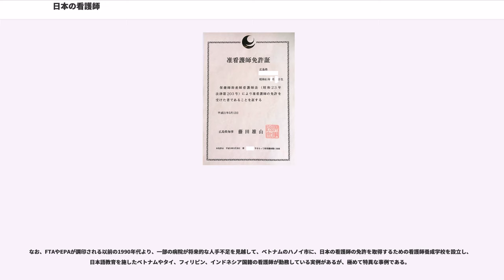日本の看護師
日本における看護師（かんごし、英: nurse）は、保健師助産師看護師法に基づく国家資格である。医療、保健、福祉などの場において、医師などが患者を診療する際の補助、病気や障害を持つ人々の療養上の世話など、疾病の予防や健康の維持増進を目的とした患者教育を行う医療従事者である。

以前は女性を看護婦（かんごふ）、男性を看護士（かんごし）として区別していたが、2001年に「保健婦助産婦看護婦法」が「保健師助産師看護師法」に改定されたことにより、2002年3月から男女ともに「看護師」という名称に統一された。詳細は#雇用機会均等化を参照。

免許区分としては看護師および准看護師が存在する。業務独占、名称独占である。より専門的な能力を有し所定の審査を受けた看護師については、専門看護師、認定看護師として資格認定される。

なお隣接資格として、同法を根拠とする保健師、助産師が存在する。
日本において看護師は、法的には「政府より免許を受けて、傷病者若しくはじよく婦（褥婦（じょくふ）＝出産後の女性）に対する療養上の世話、又は診療の補助を行うことを業とする者」と保健師助産師看護師法に定められている。2006年の法改正により、業務独占規定に加え、名称独占規定が設けられた（法42条の3）。

同法第31条において、医師、歯科医師、看護師・准看護師以外の者が看護を行うことが禁止されており（業務独占）、同法第42条の3では「看護師」や紛らわしい名称を用いることが禁止されている。また同法第42条の2では「正当な理由がなく、その業務上知り得た人の秘密を漏らしてはならない。」と守秘義務が課せられている。

看護師の養成教育（看護教育）は、これまでは看護専門学校で中心的に行われてきたが、近年は医療の高度化や看護職の地位の向上などを背景に4年制大学での養成数が増加している。 2015年4月時点で、看護師養成教育機関の1学年定員の41.7%が4年制大学での教育を受けており、2014年3月に行われた第103回看護師国家試験では、標準的な教育課程である高校卒業後3年以上の教育を受ける課程での新卒の合格者のうち大学を卒業した者が38.6%となっており、今後はさらに大学を卒業した看護師が増えるものと考えられる。

看護教育を受けた後に看護師国家試験に合格した看護師は、病院などの医療機関に勤務することが多く、こうした実地のキャリアと継続的な卒後教育を経て、その後は、認定看護師や専門看護師といった専門分野に関する認定を受け看護の提供を行う、保健師や助産師など関連資格を取得する、看護管理者や訪問看護師、看護教員、看護研究者など職務内容や職場を変更する、など様々な様相で看護に関わっていくことが多い。

看護業務は所属する施設、部署、その日の受け持ちによっても異なり、多種多様である。

日本では、看護師は看護高等学校（看護科、専攻科の5年間）、看護専門学校、看護短期大学、大学（看護学部・医学部保健学科など）で合計3000時間以上の養成教育が行なわれ、卒業すると看護師国家試験の受験資格が得られる。実際には卒業見込みの段階で国家試験を受験できるが、最終的にその年度で卒業できなければ、試験で合格点以上を獲得しても不合格扱いになる。国家試験に合格すると、申請により厚生労働大臣から看護師免許が交付され、看護師としての活動が可能になる。准看護師に対して俗に「正看護師」（略して正看）と呼ばれることもある。

自衛隊では、災害派遣や有事の際に看護要員となる隊員の養成のため、看護師または准看護師を養成する施設を隊内に有している。

看護師としては自衛隊中央病院で看護学生として養成しているほか、後述の准看護師資格を持った隊員からの選抜、現に看護師資格を有する民間人を公募として採用している。自衛隊中央病院の高等看護学院生としての募集は既に終了しており、現在は防衛医科大学校看護学科学生となっている。

准看護師（じゅんかんごし、略称:「准看」）は准看護師養成所（いわゆる准看護師学校あるいは看護高等学校）にて1890時間以上の教育を受け、卒業後、都道府県知事試験の受験資格が与えられる（最短で2年間）。この知事試験に合格すると都道府県知事から准看護師の免許が交付される。滋賀県、京都府、大阪府、兵庫県、和歌山県、徳島県においては、県知事ではなく関西広域連合長による。准看護師は正看護師と異なり、自らの判断で看護行為ができない。医師または歯科医師、正看護師の指示を...